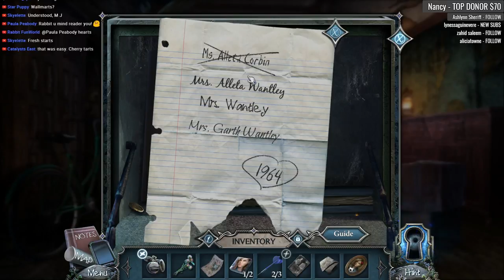Harrowed Halls 2: Hell's Thistle CE [16] Let's Play Walkthrough - FINAL ENDING - Part 16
Harrowed Halls: Hell's Thistle CE let's play walkthrough gameplay playthrough

Developer: Daily Magic Productions
Let's Play ♦ Harrowed Halls 2: Hell's Thistle Collector's Edition with YourGibs Walkthrough commentary game play

STORY: Your sister is in the hospital with a mysterious illness! Your only clue is her mumbling about an abandoned house that you explored as children. The search for a cure quickly takes a dangerous turn as spirits interfere with your investigation! Can you solve a cold-case about a series of murders in the house and save your sister in time? Find out in this captivating hidden-object puzzle adventure game!